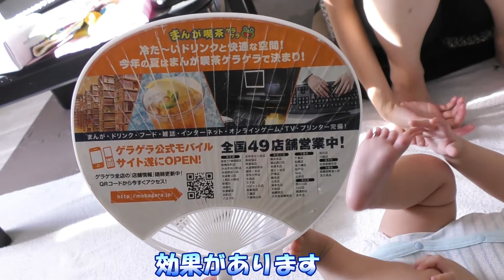#147 おもちゃよりも好きな物・・【赤ちゃん】【生後】【6ヶ月】【半年】【出来る事】【お座り】【おもちゃ】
ひでまるがパパになっていく姿をお見せするチャンネルです。
出産する前、そして出産して育児をしていく中で、男はどういう風に変化をしていくのか！それほど体験出来る事ではないので動画にして残していきます☆

何か参考になったり、アドバイスが等があればコメントください☆お待ちしています！

※誹謗中傷、及び当チャンネルに対しての言われなき批判、嫌がらせコメントに関してはユーチューブおよびプロバイダに対し情報開示請求の後、ご本人を特定させていただき、司法の場において法廷闘争させていただきます事ご注意ください。